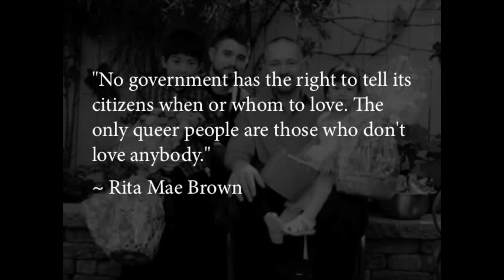LGBT Victories In 2010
So its been a long year. Lets take a quick look back on the victories in 2010. Ok 2011 lets fight harder and win more LGBTQ battles.

Thank you AdvocateImpact for sending me this great video and allowing me to share with people.